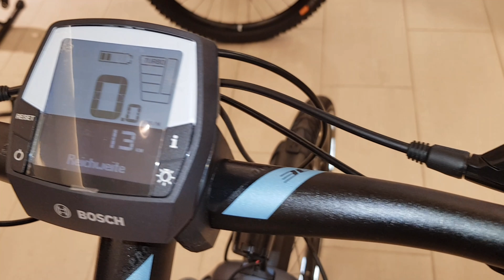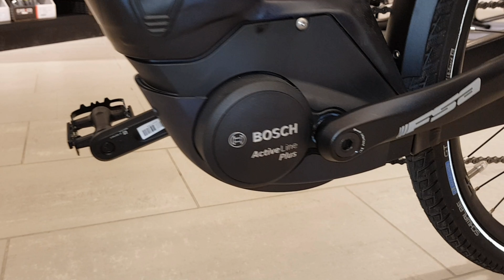CUBE TOURING HYBRID Pro darknavy´n´blue Bosch Active Plus E-Bike Modell 2018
CUBE TOURING HYBRID Pro darknavy´n´blue Bosch Active Plus E-Bike
jetzt bei biker's point in Limbach und Neunkirchen
Ausstattung:
Rahmen Aluminium Superlite, Trekking Premium Sport, IC 2.0, Double Butted, Disc Only
Größe Men: 50, 54, 58, 62; Trapeze: 46, 50, 54; Easy Entry: 46, 50, 54, 58
Gabel SR Suntour NCX D LO Air, 63mm, Lockout
Steuersatz FSA 1.5E ZS-R, Tapered, Top Zero-Stack 1 1/8" (OD 44mm), Bottom Zero-Stack 1 1/2" (OD 56mm)
Vorbau CUBE Performance Stem Pro, 31.8mm; EE: Satori Up2 Plus, 31.8mm, Adjustable
Lenker CUBE Rise Trail Bar, 700mm
Griffe CUBE Natural Fit Comfort
Schaltwerk Shimano Deore RD-M6000-DGS, ShadowPlus, 10-Speed
Schalthebel Shimano Deore SL-M6000, Rapidfire-Plus
Bremsanlage Shimano BR-M315, Hydr. Disc Brake (180/160)
Kurbelgarnitur FSA CK-602, 38T, Chainguard
Kette KMC X10
Farbe darknavy´n´blue
Kassette Shimano Deore CS-HG500, 11-42T
Vorderrad Nabe Shimano Deore HB-M6000, QR, Centerlock
Hinterrad Nabe Shimano Deore FH-M6000, QR, Centerlock
Felgen CUBE SX20, 36H, Disc
Reifen Schwalbe Marathon GT Tour, Performance, Dualguard, 47-622
Pedale CUBE PP Trekking
Sattel Selle Royal Lookin Moderate, Royalgel™
Sattelstütze CUBE Suspension Seatpost, 27.2mm
Sattelklemme CUBE Varioclose, 31.8mm
Scheinwerfer Trelock LS230, 12V, DC
Rücklicht Herrmans H-Trace
Ständer CUBEstand Pro, Adjustable
Schutzbleche SKS Stingray
Glocke Humpert
Gepäckträger CUBE Integrated Carrier 2.0, CUBE Adapter Compatible, SnapIt Compatible and Rail
Akku Bosch PowerPack 500
Motor Bosch Drive Unit Active Plus (50Nm) Cruise (250Watt)
22,9 kg